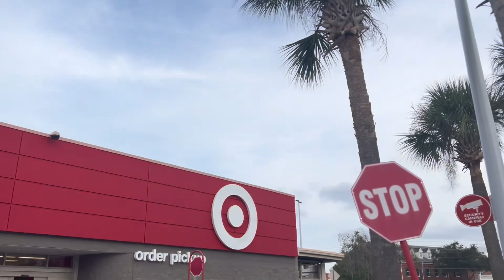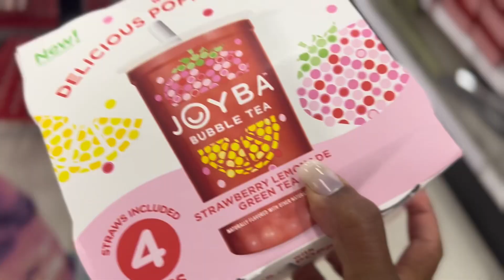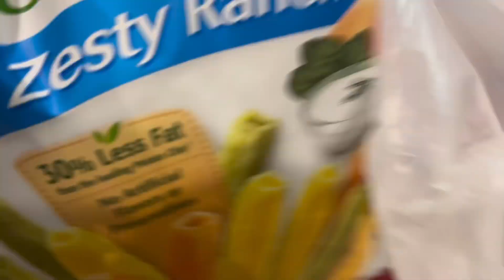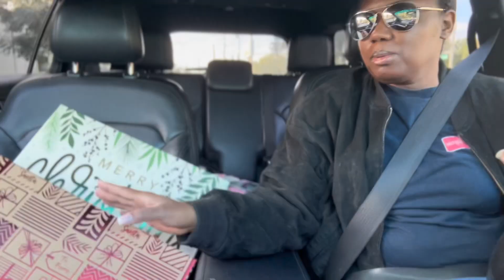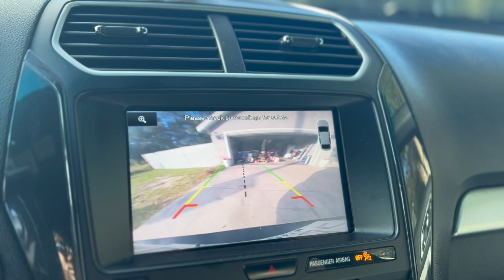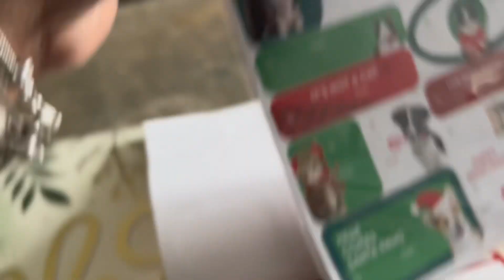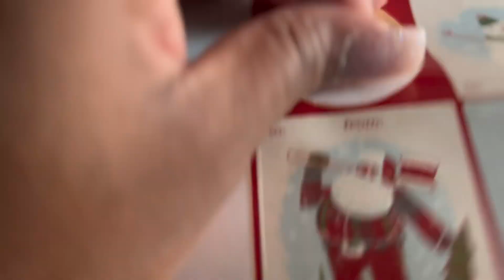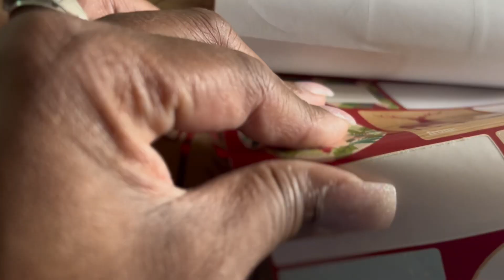Vlogmas➕Target Shopping➕Christmas Gifts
Hey guys follow my other social media accounts!